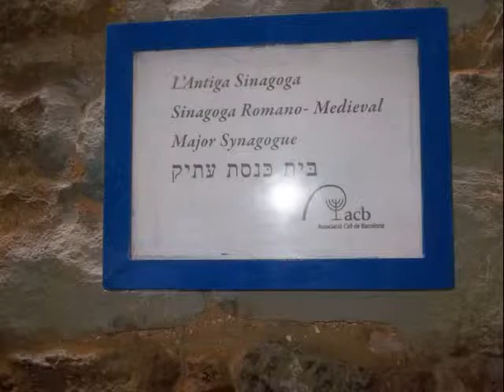los ripoll en el gotico y montjuic